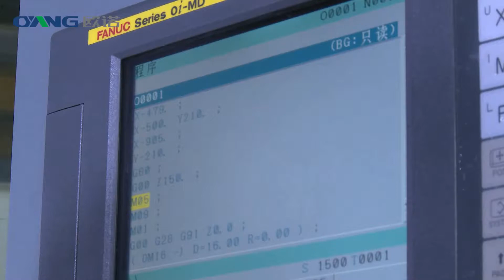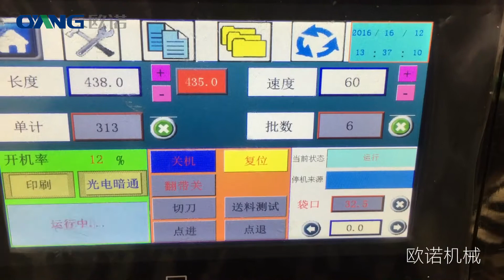Leader--Automatic Non Woven Box Bag Making Machine With Bag Folding Unit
Leader--Autmatic Non Woven Bag Making Machine  With Bag Folding Unit